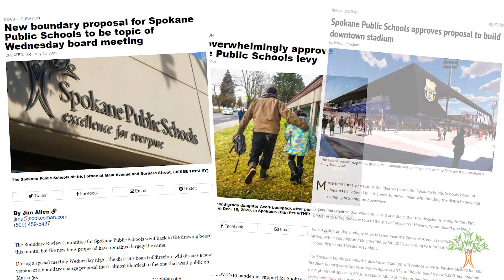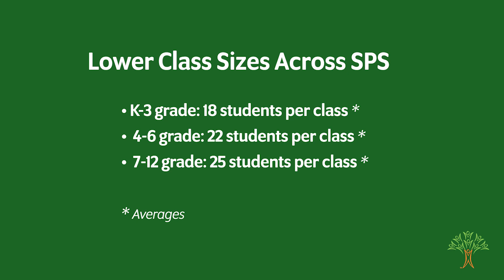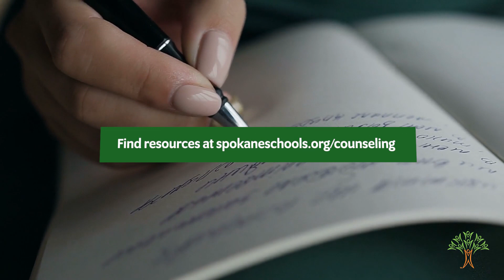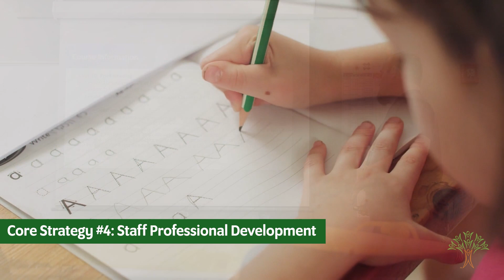Superintendent's Message to the SPS Community - Spring of 2021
As we enter the final weeks of what has been a school year without equal, Superintendent Adam Swinyard expresses his gratitude to SPS families, staff, and the community.

"From an all-virtual start, to our safe and methodical return to in-person instruction, a lot has happened over the past 10 months. We asked you to share your thoughts on a broad range of issues, including our operations levy, upcoming boundary changes, the siting of a new stadium, and what to name our new schools.

Each of these issues has been challenging, to say the least, and all have prompted spirited conversations across our city. But the extraordinary level of engagement from you – the SPS community – allowed our administration, advisory groups, and school board to make decisions in the pursuit of making our district better.

And for those who may have disagreed with a district decision this year, I ask you to keep engaging with us. If we’re going to keep improving, we need to hear from as many different voices as possible.

This year taught us to adapt, to innovate, and to collaborate in the face of a lot of big changes. We overcame some really hard things together, and we’re stronger now than we were last fall. I believe the confidence, collaboration, and learning we’ve experienced is going to launch us into a very successful 2021-22 school year.

Right now, we’re working on a reopening plan that revolves around 5 core strategies that put student success and safety first, and address the academic and wellness impacts of the pandemic.

For starters, SPS is working to establish historically low class-sizes at all grade levels. [K-3 grade: Average of 18 students per class; 3-6 grade: Average of 22 students per class; 7-12 grade: Average of 25 students per class].  This holds the potential to have a transformational impact on our district for years to come.

Students thrive both academically and emotionally when they get more individual attention and support from their teachers. Smaller class sizes will also allow students more personal space in the classroom, keeping them safe and healthy as we ensure compliance with safety guidelines. Providing lower class sizes aligns with long-range planning and reflects the current work being done to provide classroom space by building new schools and adjusting boundaries.

Our second core strategy involves adding counselors, mental health therapists, support specialists, and intervention teachers to help students process what they’ve been through and are still experiencing as we emerge from the pandemic.

We encourage all of our students to use these services. Whether it’s a therapist, a close friend, or a journal, having a sounding board is an important first step to feeling mentally and emotionally better. And staff as well. If you’re interested in speaking with a licensed mental health expert, our school therapists can help point you in the right direction.

Next, we’re continuing to invest in social emotional learning curriculum and training. Even in the best of times, we all benefit from focusing on wellness, developing healthy relationships, resolving conflicts, and fostering an inclusive and positive community. Students in grades K-12 can engage in lessons that focus on their social emotional development as we work together to build great school environments that prepare them for successful futures.

As part of our fourth strategy, as we develop staff and teacher trainings, we’ll emphasize planning learning experiences that meet the wide-range of academic levels and needs in our classrooms.

The goal is to use a variety of teaching methods to remove learning barriers and give all students equitable opportunities for success. Our teachers work extremely hard to serve all students, and this training focus is intended to give them options they can adapt to each student’s strengths and areas of growth.

And finally, providing additional resources to students most in need will be a top priority across our district. Schools will receive extra staffing for intervention supports based on factors like the overall number of students, the level of poverty in each school community, and how many students receive special education services. This will be added support above what schools already receive.

We have so much to look forward to and I can’t wait to see what our students and staff accomplish next school year. Thank you for continuing to show patience, grace, and understanding during this difficult time. Your collaboration this year has proven why Spokane is such a remarkable place to raise our kids. Have a restful summer break and we’ll see you in the fall."